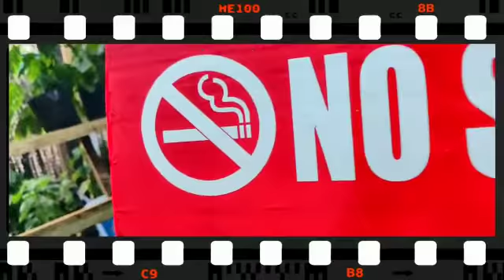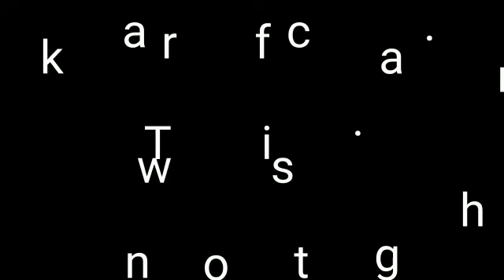A tour of our Tree Top Restaurant